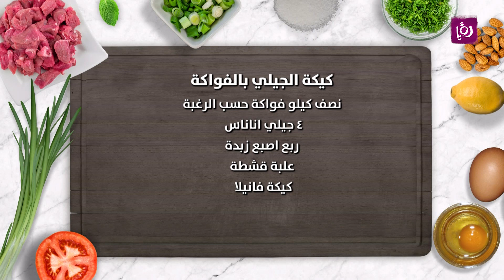طريقة تحضير كيكة الجيلي بالفواكة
مقادير كيكة الجيلي بالفواكه
نصف كيلو فواكه حسب الرغبة

٤ جيلي اناناس

ربع اصبع زبدة

علبة قشطة

كيكة فانيلا

مطبخ رؤيا